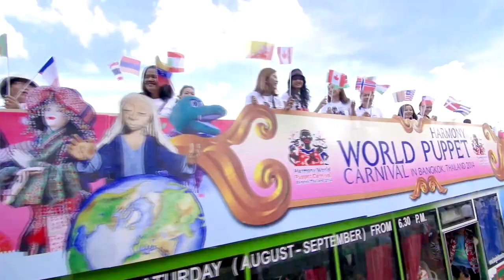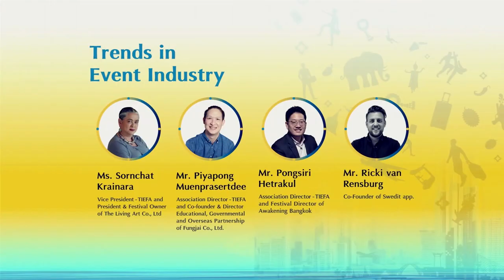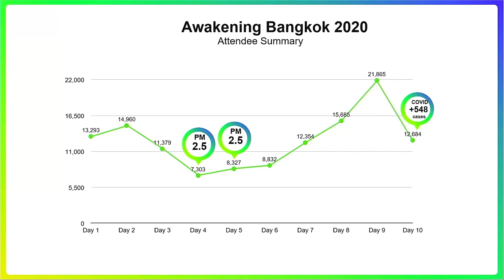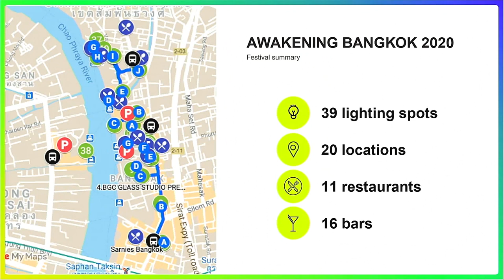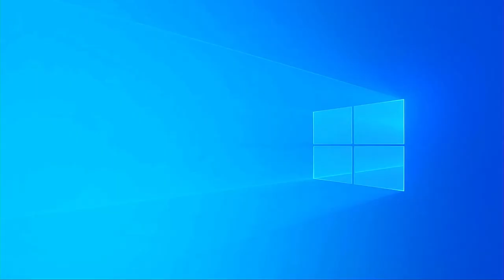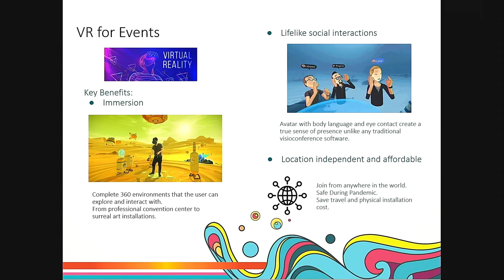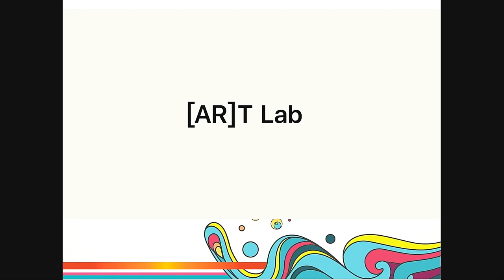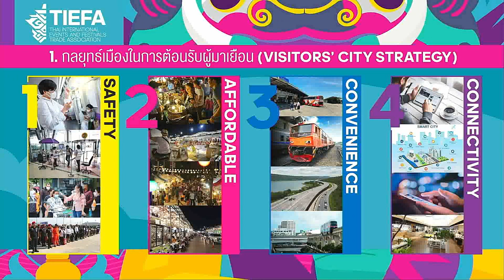Thailand MICE Virtual Expo : OC & Panel Discussion "Trend in Events Industry & MICE Industry"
Thailand MICE Virtual Expo
24 February 2021

1. Opening Ceremony
- Opening Remarks by Mr. Anutin Charnvirakul
DEPUTY PRIME MINISTER AND MINISTER OF PUBLIC HEALTH
- Welcome Remarks by Dr. Atchaka Sibunruang
CHAIRMAN OF THE BOARD, THAILAND CONVENTION AND EXHIBITION BUREAU (TCEB)
- Introduction to Thailand MICE Virtual Expo by Mr. Chiruit Isarangkun Na Ayuthaya
PRESIDENT, THAILAND CONVENTION AND EXHIBITION BUREAU (TCEB)

2. Panel Discussion - MICE Industry
Topic: “Driving Event and MICE Industry in Thailand: Perspectives and Practice”
By
- Ms. Jeannie Techasiriwan​
SPECIAL EVENTS DEPUTY DIRECTOR, BUSINESS RELATIONS DIVISION, AMWAY (THAILAND) LTD.
- Mr. Boonperm Intanapasat
MANAGING DIRECTOR OF MOVE ASIA CO., LTD.
- Mr. Heiko M. Stutzinger ​
MANAGING DIRECTOR OF VNU ASIA PACIFIC AND MANAGING DIRECTOR OF VNU EUROPE / VIV WORLDWIDE

3. Panel Discussion :Trends in Events Industry
By
- Ms. Sornchat Krainara
VICE PRESIDENT – TIEFA AND CEO & FESTIVAL OWNER OF THE LIVING ART CO.,LTD​
- Mr. Pongsiri Hetrakul
ASSOCIATION DIRECTOR - TIEFA AND FESTIVAL DIRECTOR OF AWAKENING BANGKOK​
- Mr. Piyapong Muenprasertdee
ASSOCIATION DIRECTOR- TIEFA & CO-FOUNDER & DIRECTOR OF EDUCATIONAL, GOVERNMENTAL AND OVERSEAS PARTNERSHIP FUNGJAI CO., LTD.
- Mr. Ricki van Rensburg
CO-FOUNDER OF SWEDIT APP.